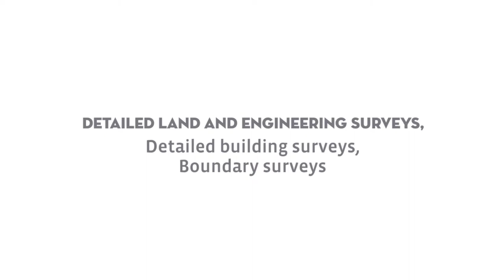Solent Surveys in West End, Southampton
Contact us at Solent Surveys for services including Detailed land and engineering surveys, Detailed building surveys, Floor plans and elevational drawings, Boundary surveys, Expert witness representation, Setting out advice and execution, Drawings, Drawings provided on CAD to suit clients' format, Plotting services and more in West End, Southampton.